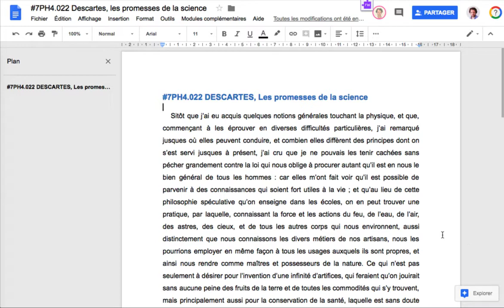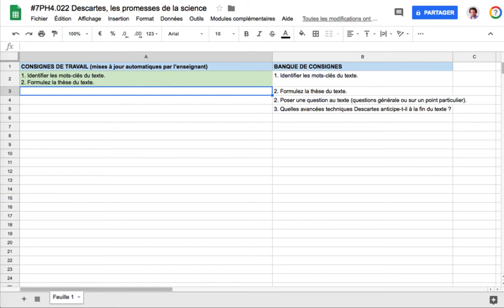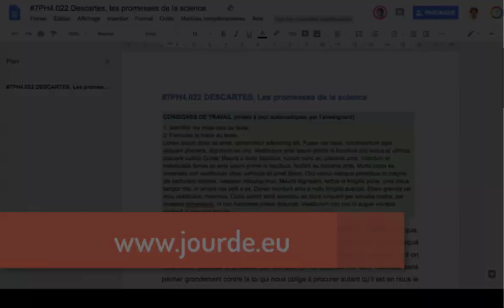Pousser automatiquement des consignes dans un document de travail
Pousser automatiquement des consignes dans un document de travail. Astuce pour afficher automatiquement des consignes dans un document de travail en ligne, avec Google Docs et Google Sheets.